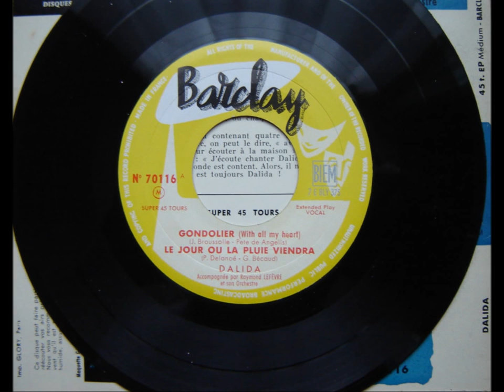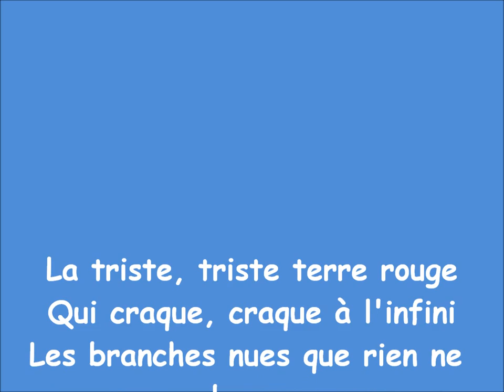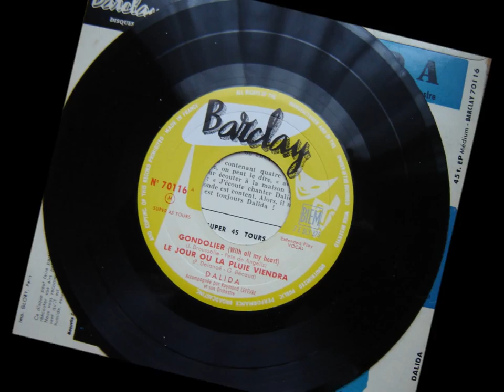Dalida - Le jour où la pluie viendra.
Dalida - Le jour où la pluie viendra.1958